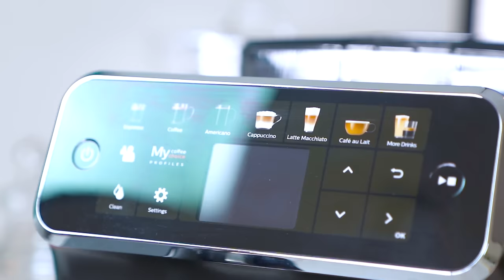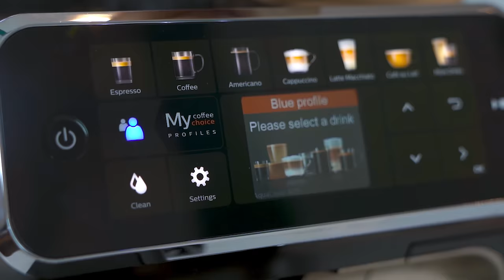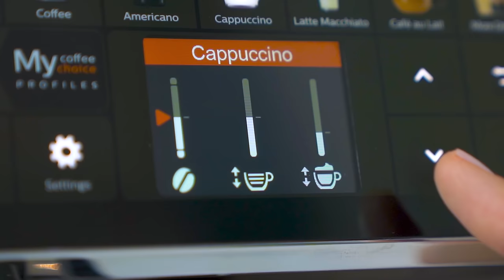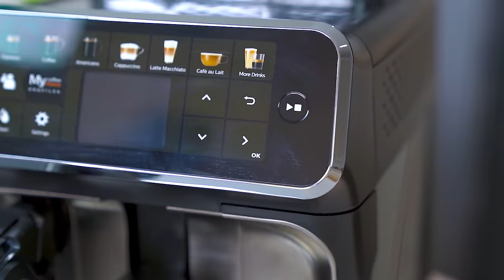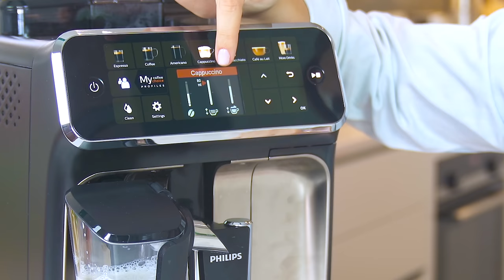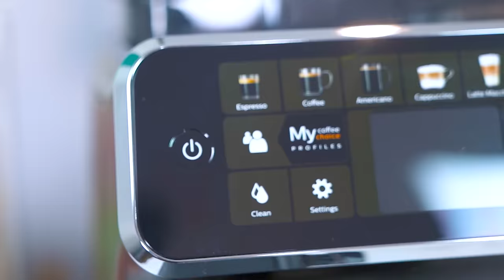Tek Tuşla Mükemmel Kahve | Kahve Makinesi İnceleme | Philips | İrem Güzey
Evimde severek kullandığım Philips LatteGo tam otomatik kahve makinemi bugün size detaylıca anlattım. Nasıl çalışıyor? Hangi kahveleri yapabiliyor? Isısı nasıl? Kapasitesi nedir? Temizliği kolay mı? ve bunun gibi aklınıza gelebilecek tüm soruları videoda cevapladım. Yine de ilave sorunuz olursa lütfen aşağı yazın. ;)
Umarım videom hoşunuza gider. Yorumlarınızı bekliyorum :)
Ürünü web sitesinden de detaylı inceleyebilirsiniz.

Bu videomu sevdiyseniz bunları da sevebilirsiniz :)

Bu videoma destekleri için Philips'e teşekkürler.